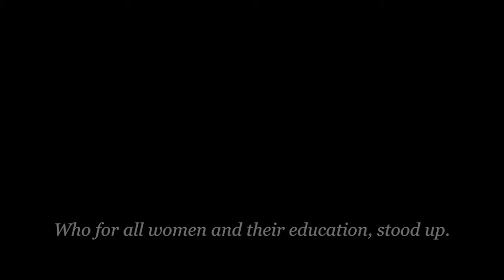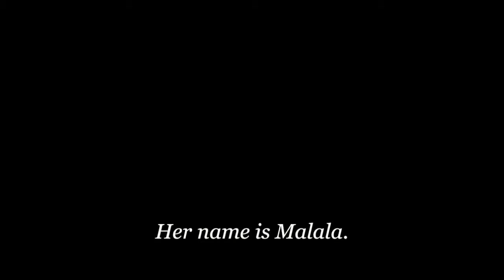"I Am Malala" - Book Trailer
Final Novel Study Project Assignment

Made by: Daniela Acebal